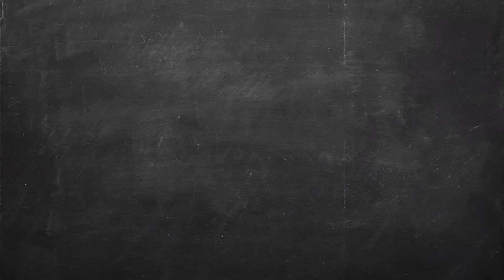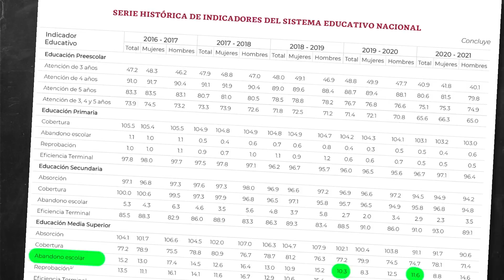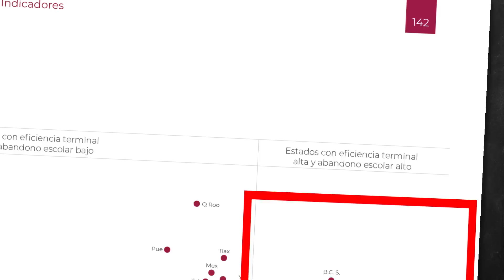🧓🏻📖 "¿Me puede repetir la pregunta?"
Un día más en que a Andrés le ponen una pregunta a modo para que se luzca... pero...demuestra que ya no trae la baraja completa, ¿qué diantres entendió?, ¿por qué contestó eso? 🤣😂

Además de no saber ni qué respondió, lo que contestó es mentira y acá te decimos porqué. 👀